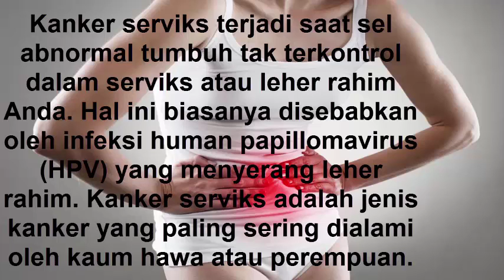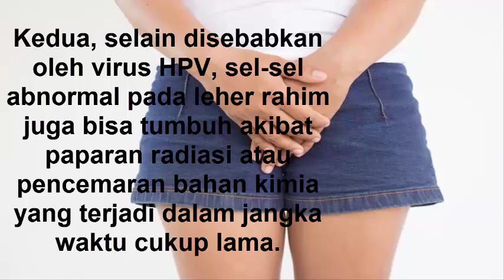Apa sebenarnya penyebab kanker serviks ???